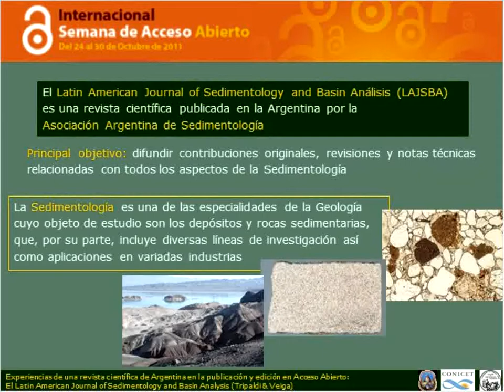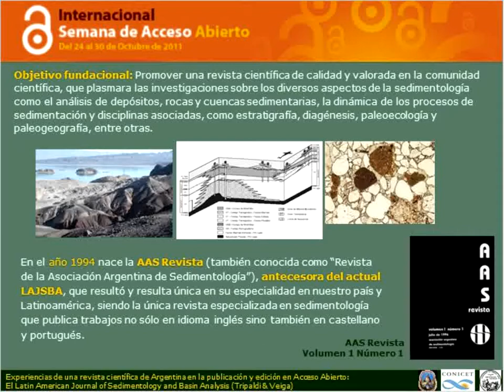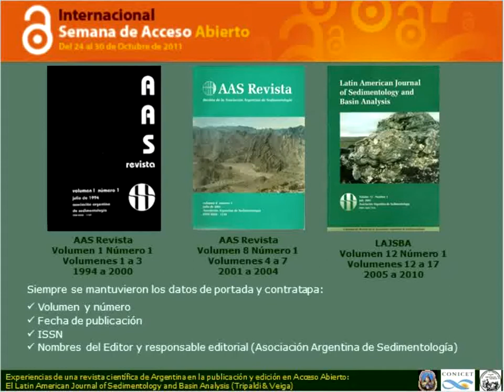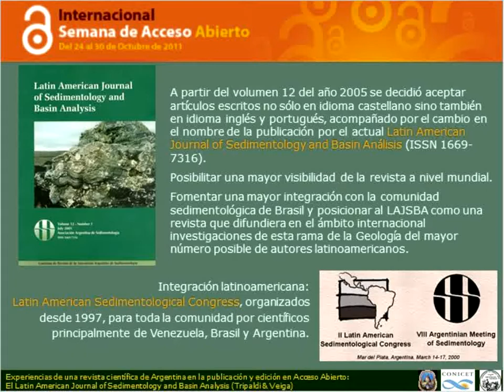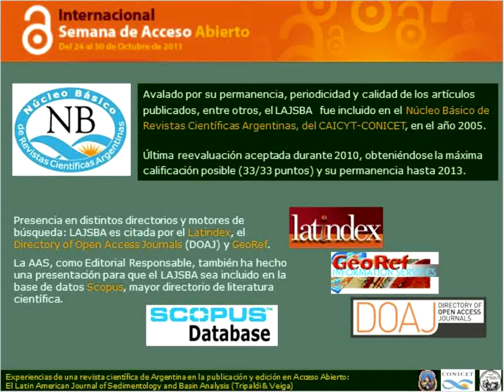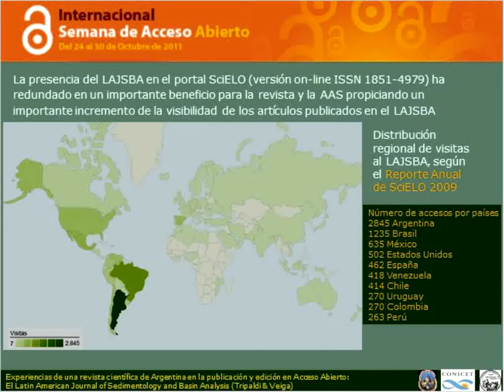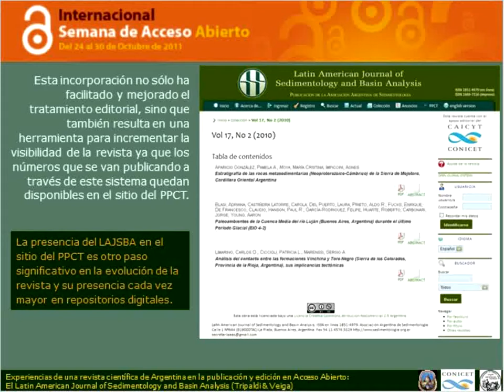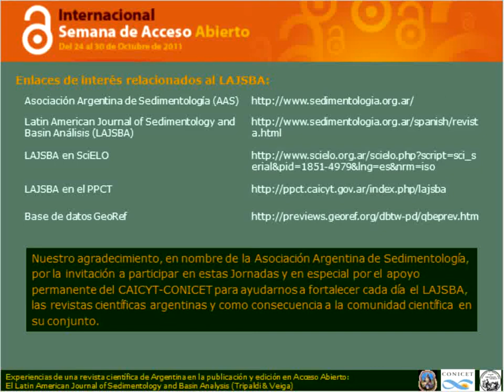Experiencias de una revista científica de Argentina en la publicación y edición en Acceso Abierto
Exposición a cargo de Gonzalo D. Veiga y Alfonsina Tripaldi (Centro de Investigaciones Geológicas -- CONICET / Dto. de Cs. Geológicas, Facultad de Ciencias Exactas y Naturales, Universidad de Buenos Aires - CONICET)

Jornada Argentina de Acceso Abierto 2011 en el marco de la Internacional Semana de Acceso Abierto. 27 de octubre de 2011